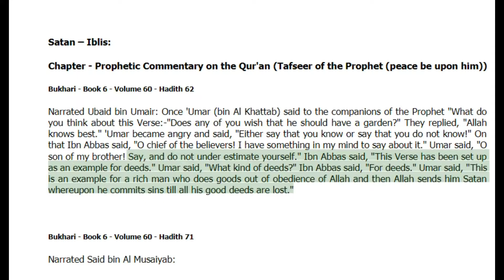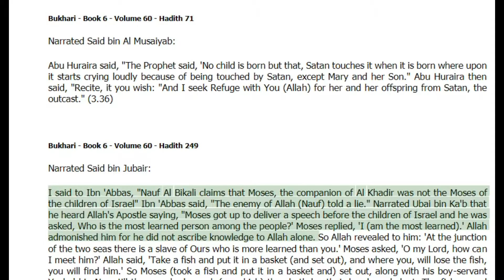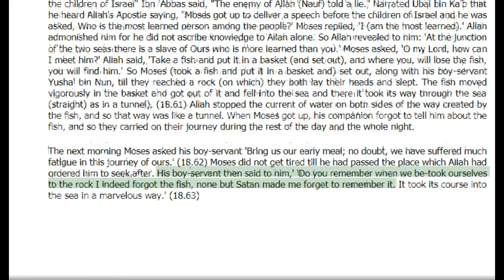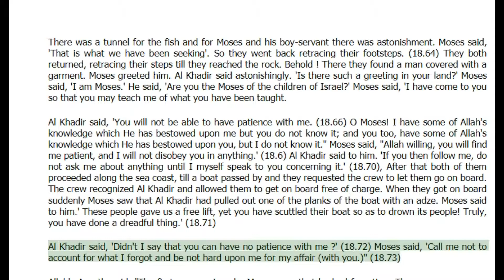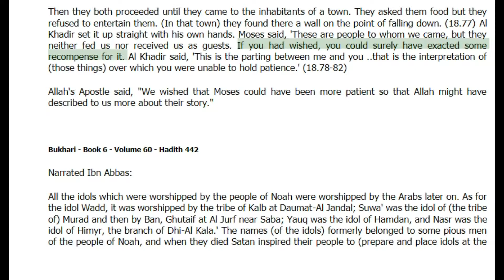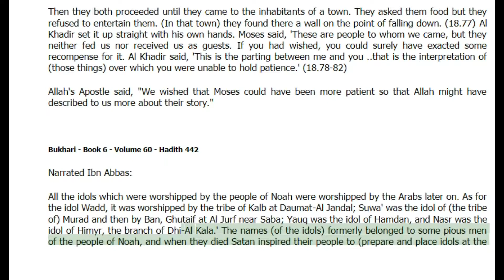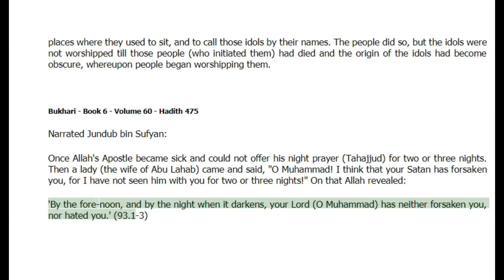Satan-Iblis - in Prophetic Commentary on the Qur'an (Tafseer of the Prophet (pbuh)) -Bukhari Hadith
Narrated Abu Huraira: Allah's Apostle said, "During your sleep, Satan knots three knots at the back of the head of each of you, and he breathes the following words at each knot, 'The night is, long, so keep on sleeping,' If that person wakes up and celebrates the praises of Allah, then one knot is undone, and when he performs ablution the second knot is undone, and when he prays, all the knots are undone, and he gets up in the morning lively and gay, otherwise he gets up dull and gloomy. "

Satan-Iblis - Bukhari Hadith
Narrated 'Abdullah: It was mentioned before the Prophet that there was a man who slept the night till morning (after sunrise). The Prophet said, "He is a man in whose ears (or ear) Satan had urinated."

Satan-Iblis - Bukhari Hadith
Narrated Abu Huraira: Allah's Apostle said, "When the month of Ramadan comes, the gates of Paradise are opened and the gates of the (Hell) Fire are closed, and the devils are chained."

Satan-Iblis - Bukhari Hadith
Narrated 'Abdullah bin 'Umar: I saw Allah's Apostle pointing towards the east saying, "Lo! Afflictions will verily emerge hence; afflictions will verily emerge hence where the (side of the head of) Satan appears."

Satan-Iblis - Bukhari Hadith
Narrated Jabir: The Prophet said, "When nightfalls, then keep your children close to you, for the devil spread out then. An hour later you can let them free; and close the gates of your house (at night), and mention Allah's Name thereupon, and cover your utensils, and mention Allah's Name thereupon, (and if you don't have something to cover your utensil) you may put across it something (e.g. a piece of wood etc.)."

Satan-Iblis - Bukhari Hadith
Narrated Abu Huraira: The Prophet said, "When the call for the prayer is pronounced, Satan takes to his heels, passing wind with noise, When the call for the prayer is finished, he comes back. And when the Iqama is pronounced, he again takes to his heels, and after its completion, he returns again to interfere between the (praying) person and his heart, saying to him. 'Remember this or that thing.' till the person forgets whether he has offered three or four Rakat: so if one forgets whether he has prayed three or four Rak'a-t, he should perform two prostrations of Sahu (i.e. forgetfulness)."

Satan-Iblis - Bukhari Hadith
Narrated Abu Huraira: The Prophet said, "When any human being is born. Satan touches him at both sides of the body with his two fingers, except Jesus, the son of Mary, whom Satan tried to touch but failed, for he touched the placenta-cover instead."

Satan-Iblis - Bukhari Hadith
Narrated Abu Huraira: The Prophet said, "Yawning is from Satan and if anyone of you yawns, he should check his yawning as much as possible, for if anyone of you (during the act of yawning) should say: 'Ha', Satan will laugh at him."

Satan-Iblis - Bukhari Hadith
Narrated Abu Huraira: The Prophet said, "If anyone of you rouses from sleep and performs the ablution, he should wash his nose by putting water in it and then blowing it out thrice, because Satan has stayed in the upper part of his nose all the night."
hadith about iblis, hadith shaitan divorce, how shaytan whispers, signs of shaitan, 7 tricks of shaitan, 4 promises of satan to allah, three knots of shaitan, how shaytan works, Bukhari hadith, Bukhari, hadith, satan, Iblis, muhammad,